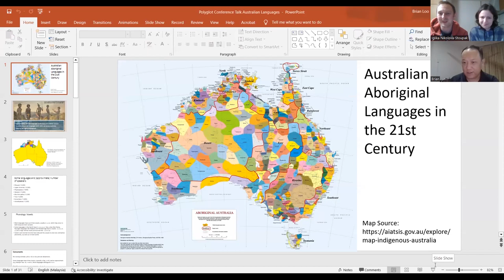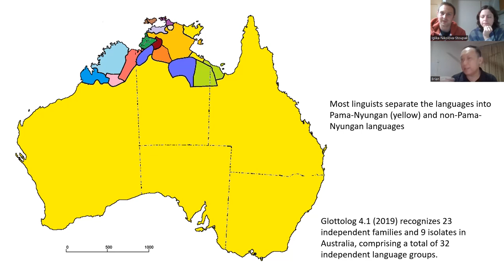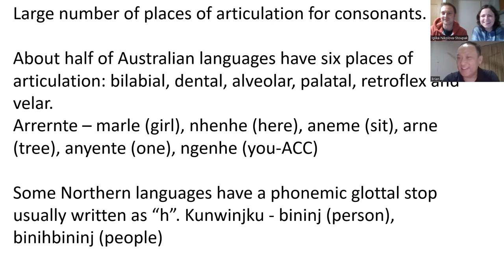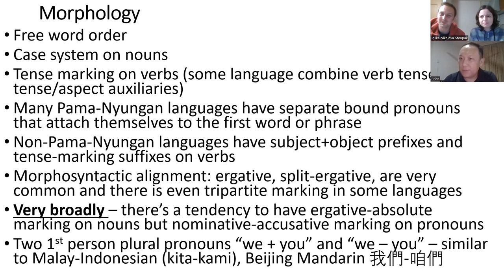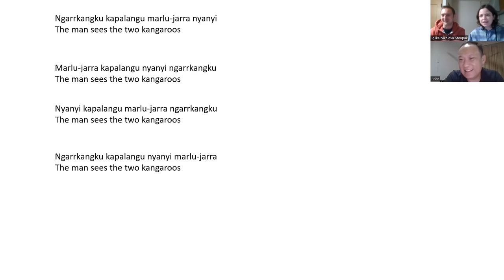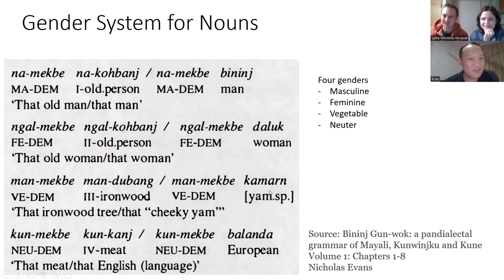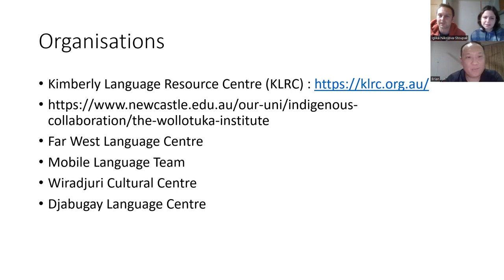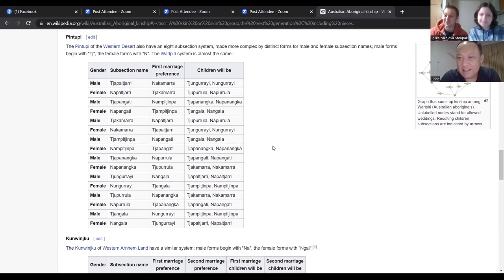Australian Aboriginal languages with Brian Loo @Learning Rare Languages @Languages to Learn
In this interview Brian kindly gives us a fascinating overview of the Aboriginal languages of Australia, including their distribution, current statistics, grammar, vocabulary, cultural references and comparisons with other language families. Enjoy!

1) Languages to Learn in this channel, Brian shares his passion for and knowledge of Austronesian languages (such as Malay, Indonesian, Tagalog, Malagasy and Polynesian)
2) Learning Rare Languages this is a new channel in which Brian focuses specifically on rare languages, such as the Australian Aboriginal ones discussed in this interview